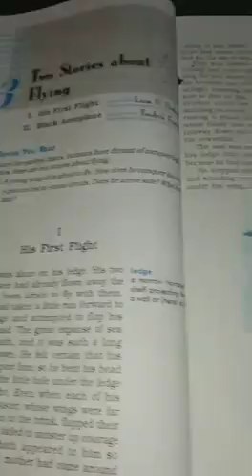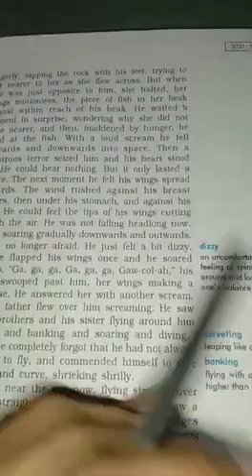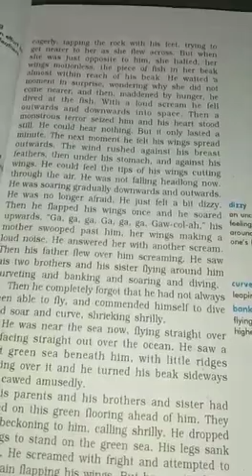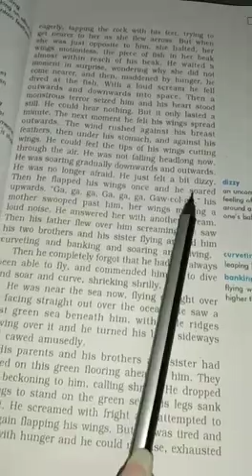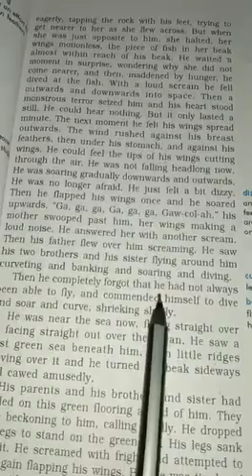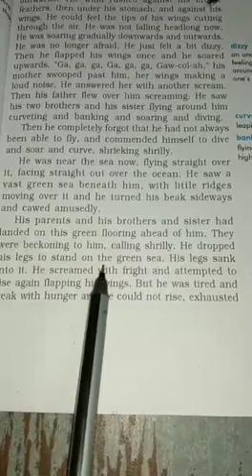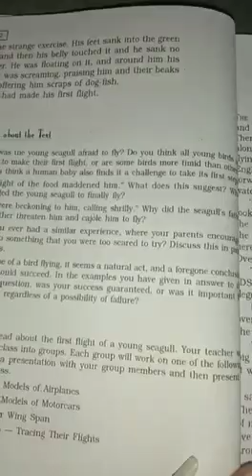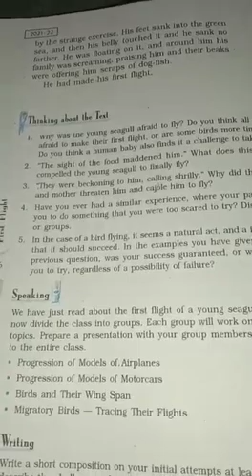class 10th subject English 3rd